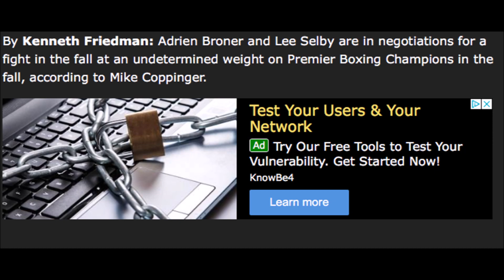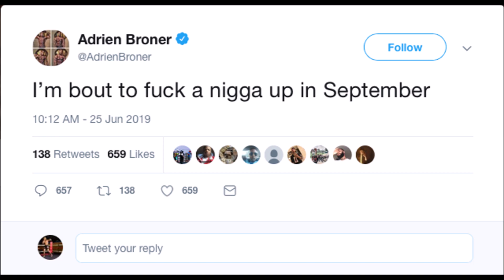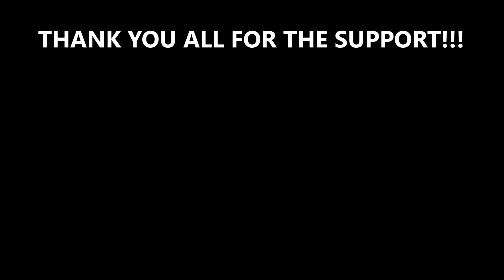ADRIEN BRONER vs LEE SELBY IN NEGOTIATIONS FOR THE FALL!!!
ADRIEN BRONER and LEE SELBY are in negotiations for a fight in the fall at an undetermined weight on PREMIER BOXING CHAMPIONS in the fall, according to MIKE COPPINGER!!!